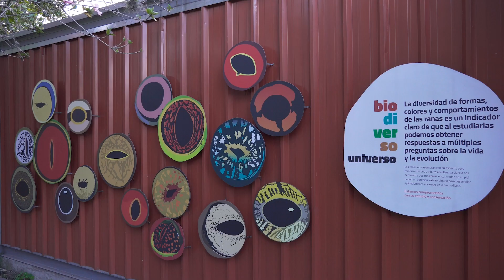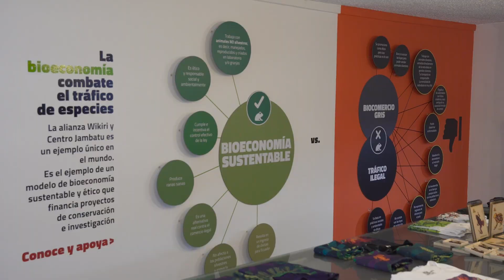BIONEGOCIOS ECUADOR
Video sobre el proyecto Bionegocio Ecuador que facilita condiciones para el desarrollo de bionegocios.